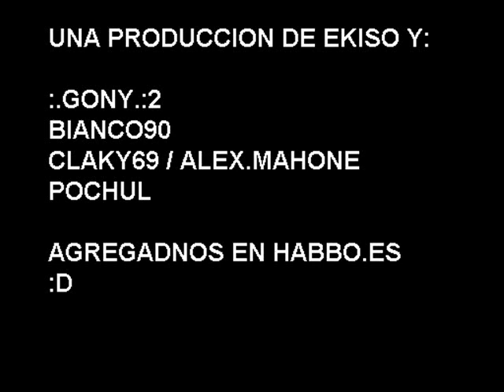Combate de Judo (Cinturones Negro)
pelea bastante espactacular entre dos judokas de cinturon negro.

Usan llaves muy especiales y muy boniticas.

Canción: I'll kill you, de XJapan